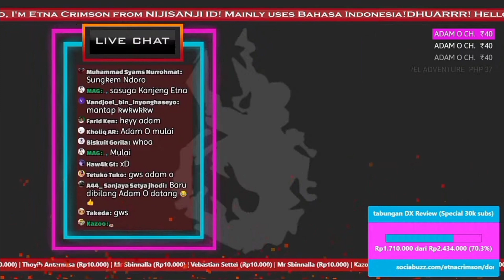sayang.. [NIJISANJI ID - Etna Crimson]